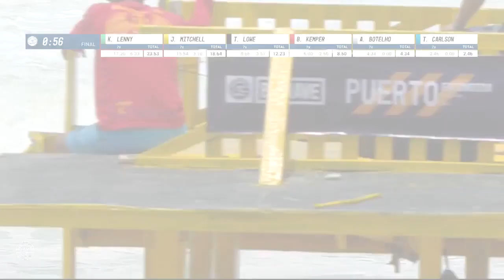FINAL - Puerto Escondido Challenge 2017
Billy Kemper, Trevor Carlson, Alex Botelho, Tom Lowe, Jamie Mitchell, and Kai Lenny battle in the final of the 2017 Puerto Escondido Challenge.